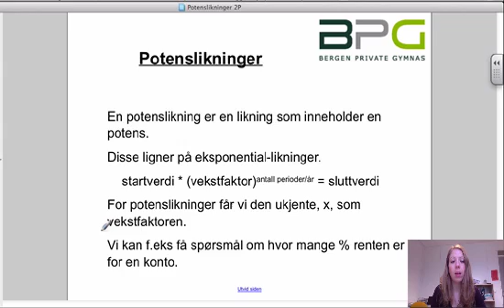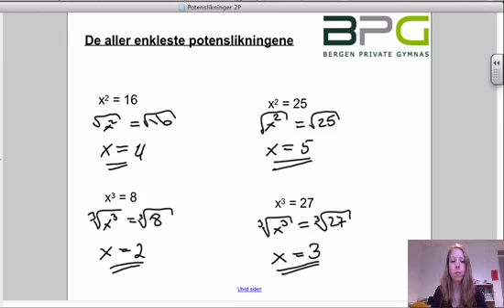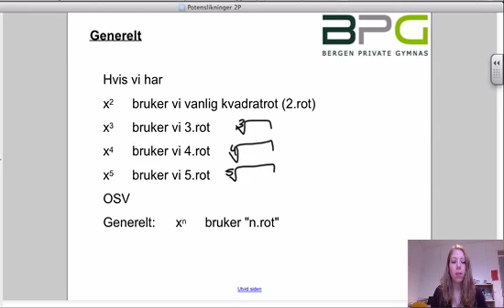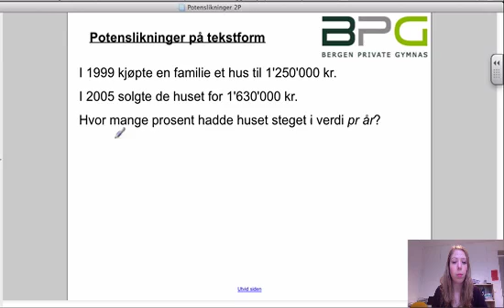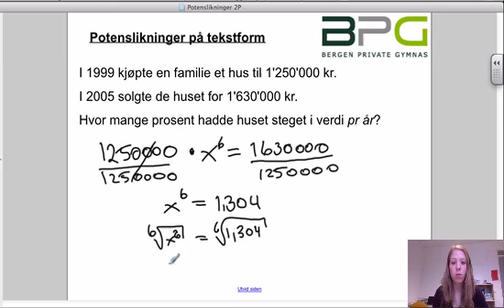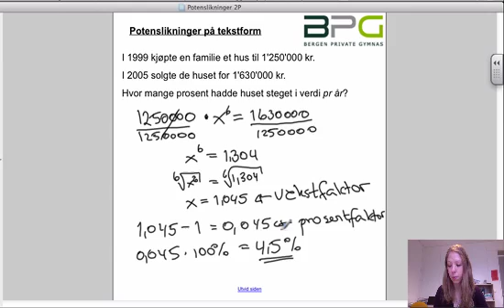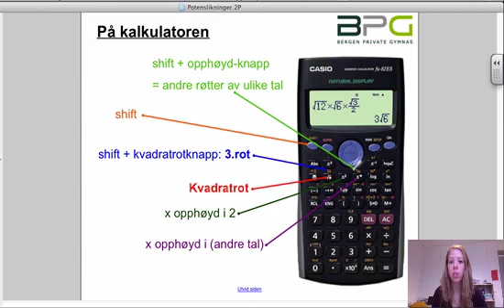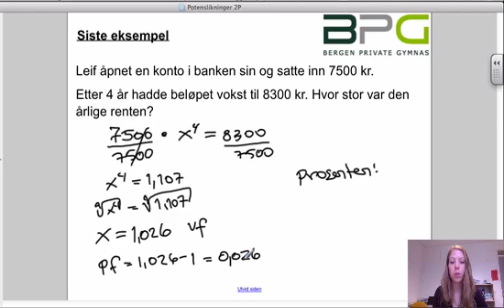Potenslikninger 2013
Å løse potenslikninger for hånd.